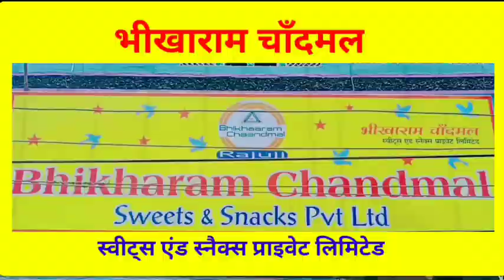गोड्डा झारखंड से जुड़ी दिनभर की कुछ खास खबरें